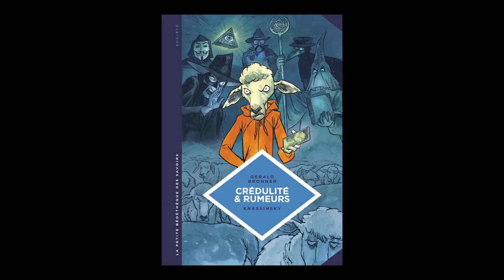Gerald Bronner - Crédulité et rumeurs : faire face aux théories du complot et aux fake news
Gerald Bronner vous présente son ouvrage "Crédulité et rumeurs : faire face aux théories du complot et aux fake news" aux éditions Le Lombard .